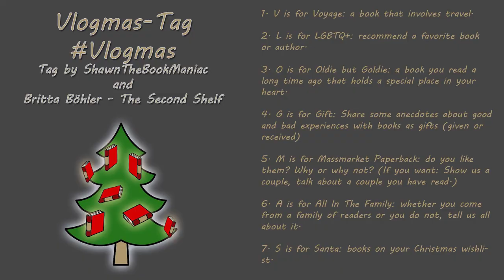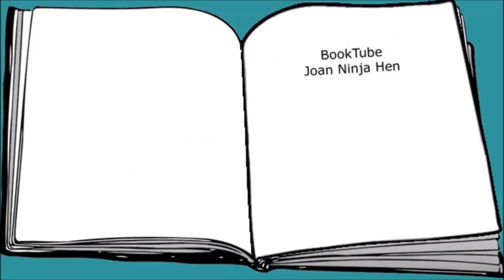VLogmas Tag - Massmarket-Paperbacks, All the Family, Santa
Video containing the letters M, A, S of the Vlogmas Tag.